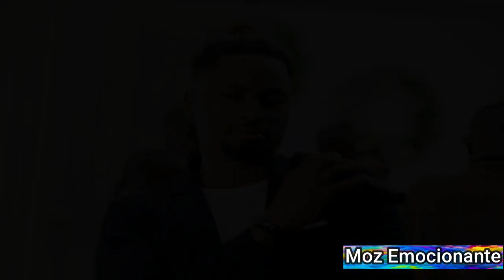AQUECEU: JOE WILLIAMS INDIGNADO COM OS MOÇAMBICANOS & MR BOW ENALTECE DYGO BOY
JOE WILLIAMS INDIGNADO COM OS MOÇAMBICANOS & MR BOW ENALTECE DYGO BOY

MR BOW declarou-se ao Dygo Boy pelo seu desempenho e promoção da cultura Moçambicana, as declarações so Mr Bow foram feitas no seu perfil do Facebook. Mr Bow considera Dygo o melhor promotor da cultura e dos artistas em geral.
Joe Williams diz que é considerado palhaço em Moçambique, por sua maneira de curtir a vida. E revela que não é facíl ser considerado um dos mais ricos no mundo, só que os Moçambicanos não notam.